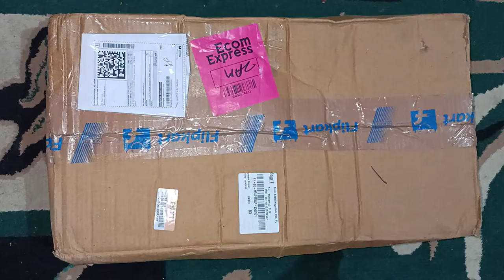Unboxing of dog food stand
Hi friends in this video Iam unboxing dog food stand

. germanshepherd are sablegermanshepherd gsdphotos germanshepherdlovers gsdlife gsdpuppy germanshepardsofinstagram germanshepherddog germanshepard gsdofinstagram gsd .

1#sablegermanshepherd
2#gsdphotos
3#germanshepherdlovers
4#gsdlife
5#gsdpuppy
6#germanshepardsofinstagram
7#germanshepherddog
8#germanshepard
9#gsdofinstagram
10#gsd